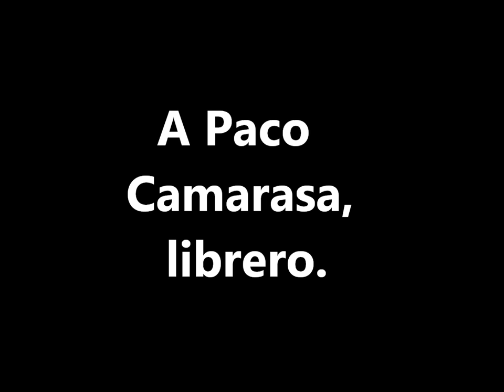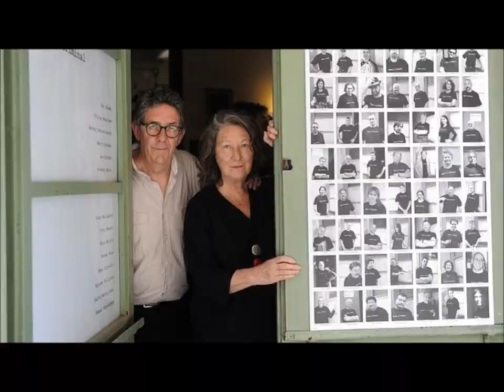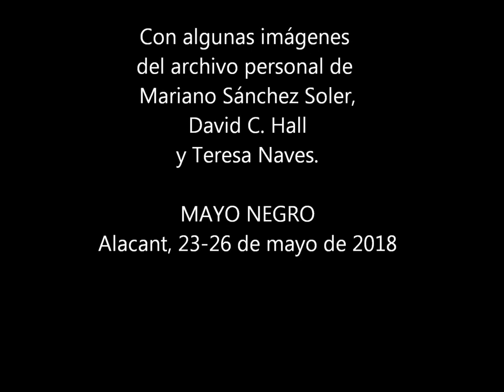A PACO CAMARASA, LIBRERO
Desde su librería Negra y Criminal, de Barcelona, Paco Camarasa fue una fuerza de la naturaleza. Este vídeo le rinde un homenaje de amistad. Lo realicé para la edición de Mayo Negro de 2018, recién fallecido. También es un homenaje a Montse Clavé, su cómplice total y nuestra amiga.